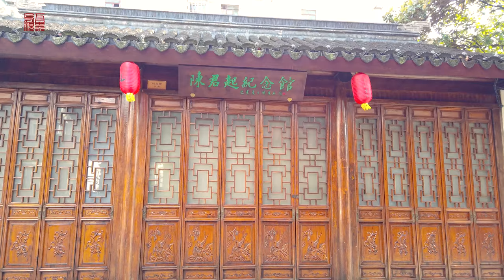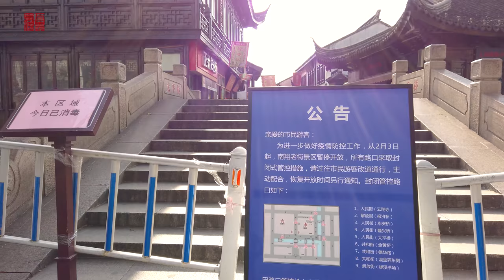「漫步在上海：南翔老街Walking in Nanxiang Old Street\上海街景\ SHANGHAI STREET SCENE\今日上海SHANGHAI TODAY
南翔老街处于南翔镇中心地带，属于国家5A级风景区，景区内有梁代的云翔寺和古井，五代的双塔，明代南翔老街双塔南翔老街双塔的檀园和桥梁，清代乾隆御碑及民国许苏民先生墓等文物古迹；还有白鹤南翔、御驾桥、刘伯温智破龙穴地等传说，是古镇南翔历史、商贸、文化的缩影。
这段时期南翔古镇老街处于暂时关闭状态，我们只好在周边走了走。
Nanxiang Old Street is located in the center of Nanxiang Town. It belongs to the national 5A level scenic area. There are Yunxiang Temple and Gujing in the Liang Dynasty, double towers of the fifth generation, and double towers of the Nanxiang Old Street and the double towers of the Ming Dynasty. Gardens and bridges, the Qianlong Royal Monument in the Qing Dynasty and the tomb of Mr. Xu Sumin in the Republic of China; and other legends such as Baihe Nanxiang, Yujiaqiao, and Liu Bowenzhi breaking the cave, are epitomized by the ancient town Nanxiang history, commerce and culture.
During this period, the old street of Nanxiang Ancient Town was closed, so we had to walk around.